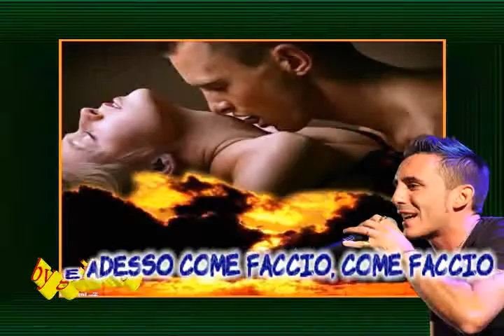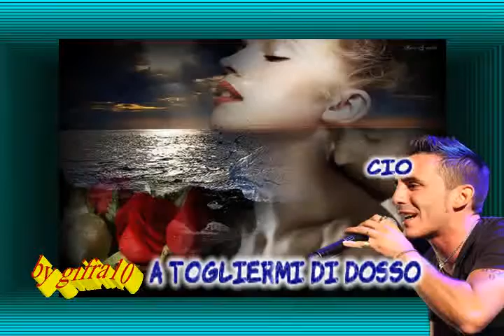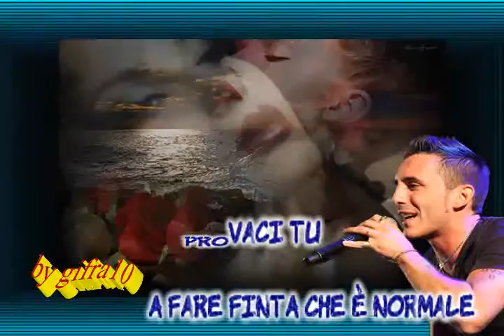Modà - Passione maledetta (karaoke - fair use)